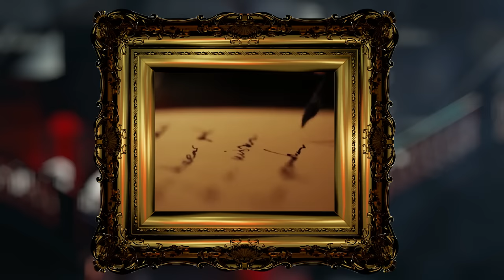Серия 10. Петр I: Мазепа (1639 – 1709) | Курс Владимира Мединского | Петровские времена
Дорогие друзья, по вашим многочисленным просьбам мы подготовили внеплановый выпуск, посвященный человеку, ставшего в русской истории персонифицированным символом предательства – гетману Малороссии Мазепе.

Мазепу можно по праву назвать «серийным предателем». Его умение втереться в доверие и менять как перчатки своих покровителей прошло красный нитью через всю его жизнь и карьеру. Петр I очень долго не мог поверить, что человек, которому он безгранично доверял, оказался изменником.

Наш выпуск – с английскими субтитрами!

Какую религию исповедовал Мазепа? Как отзывался о своих соотечественниках – малороссийских крестьянах и казаках? Как стал гетманом? За какие заслуги Петр I ввел его в свой ближний круг? Почему современная украинская пропаганда лепит из Мазепы образ героя? Как сложилась судьба Мазепы после разгрома шведов под Полтавой?

Смотрите в цикле рассказов Владимира Мединского «Петровские времена».

Таймкоды:
00:00 Ян Адам-Стефанович Мазепа (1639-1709)
00:16 Причудливые выкрутасы украинской политики. Почему стоит вспомнить о Мазепе?
04:38 «Православная» семья Мазепы. Как его отец отвертелся от смертной казни в Польше?
08:12 Окраина и запорожцы. Хитросплетение политических процессов Малороссии
09:36 Неудачливый любовник и выгодный первый брак
11:11 Как делили левобережную и правобережную Гетманщину? Путь Мазепы в Москву
16:18 Мазепа предает своего покровителя Самойловича и становится гетманом
20:20 Какими качествами Мазепа сумел очаровать Петра I?
21:50 Седина в бороду, бес в ребро. Мазепа и Матрена Кочубей
23:37 Миф о Мазепе как о борце за свободу
26:35 Холодная технология предательства. Переход на сторону Карла XII
32:09 Реакция Петра и орден Иуды
34:38 Батуринская резня: мифы и реальность
41:55 Последнее предательство Мазепы: предложение пленить Карла XII
43:03 Смерть и посмертная история могилы
47:49 Мазепа: последствия для запорожского казачества и истории Украины